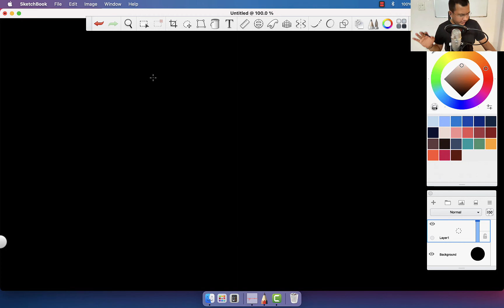Masterclass: Number Theory S2E3